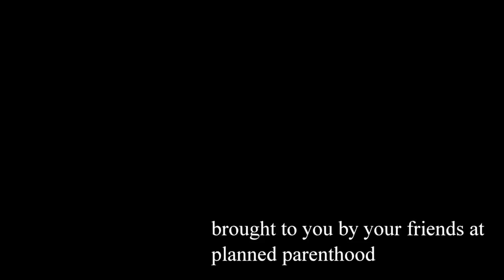Iphone Dilemma - The Curse of Malkovich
A troubled introvert doesn't know what to do with his temperamental Iphone.  Influenced by the John Malkovich ad.

written by John H. Kuperman

cinematography: adam boren bennett